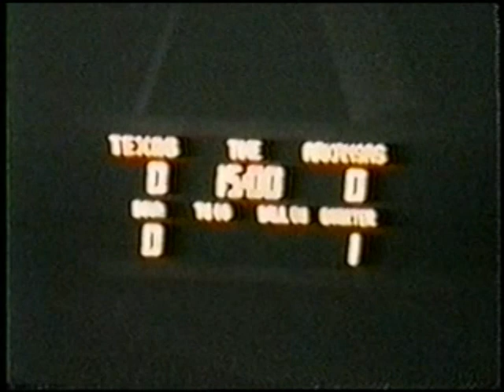1976 Texas v Arkansas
1976 Texas v Arkansas. Darrell Royal's & Frank Broyles' last game.  Texas wins, 29-12.